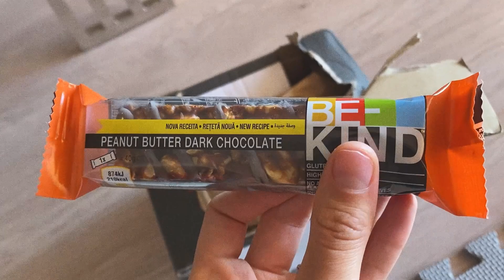ПРИШЛА ПОСЫЛКА, УХОД ЗА БЛОНДОМ, ЧТО ПОСОВЕТОВАЛИ!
Канал Димы и Кристины, смотреть
ежедневные влоги с Испании!